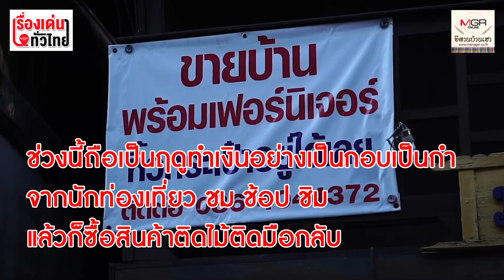โควิด-19 พ่นพิษ! ทำเมืองชายโขง "เชียงคาน" กลายเป็นเมืองร้าง : เรื่องเด่นทั่วไทย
“ถนนคนเดินเชียงคาน” บรรยากาศ ณ วันนี้แทบไม่ต่างจากเมืองร้าง ไร้นักท่องเที่ยวแวะเยือน  แม้แต่ชาวบ้านในท้องถิ่นเองก็ไม่กล้าออกมา เดินเล่นจับจ่ายซื้อของกินของใช้เพราะกลัวโรคระบาดโควิด-19 ทำเอา ร้านค้า ร้านขายของที่ระลึก ที่พัก โรงแรม เกสเฮ้าส์ต้องปิดตัวไปโดยปริยาย